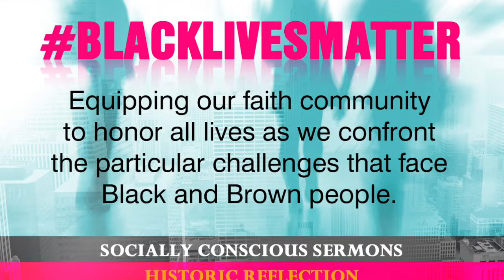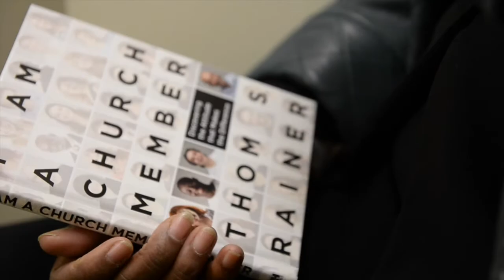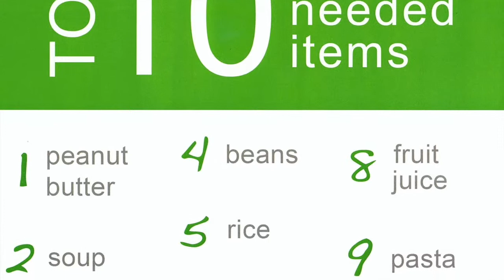Feb 21, 2015 Net News